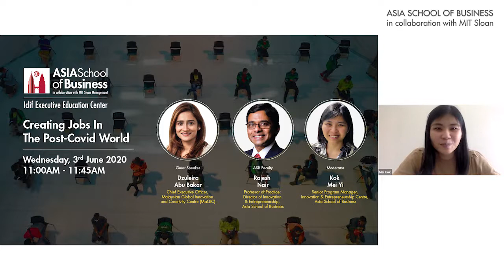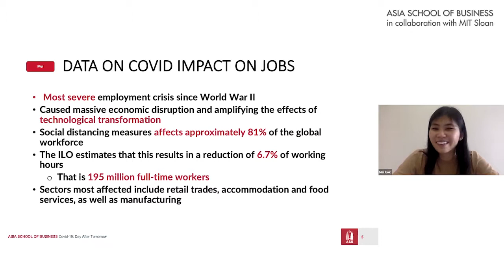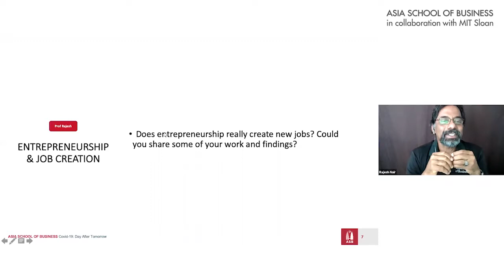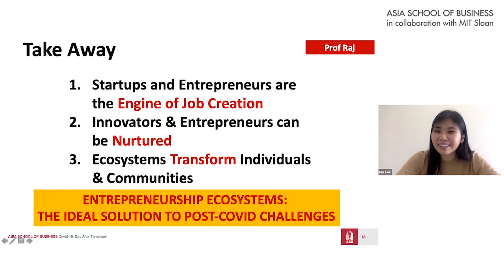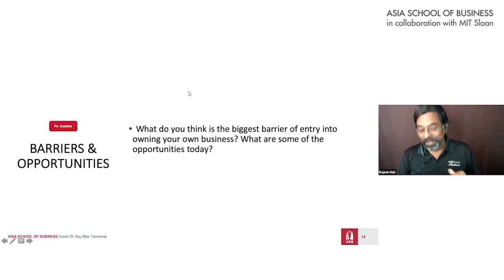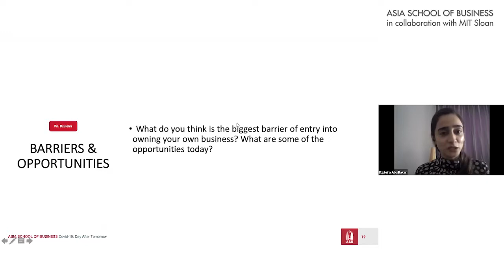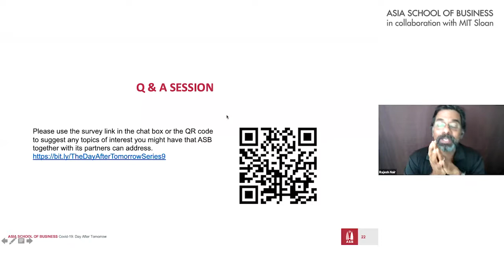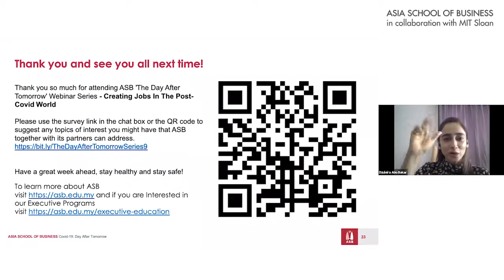Webinar | COVID 19: The Day After Tomorrow– Creating Jobs in the Post-COVID World | ASB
The global COVID-19 pandemic has left nations in a lurch, with unprecedented unemployment, business closures and income loss. Stimulus plans have been put in place to help companies retain their employees and offer benefits to those who have lost their jobs, but this is unsustainable in the long run. In view of this, what can be done? How will new jobs be created? And who will be able to create them?

This instalment of The Day After Tomorrow series of dialogues from The Iclif Executive Education Centre at Asia School of Business (ASB) explores job creation – and how entrepreneurship could be the key to do this in a post-COVID-19 world.

Titled “Creating Jobs in the Post-COVID World”, it features Pn. Dzuleira Abu Bakar, Chief Executive Officer at the Malaysian Global Innovation & Creativity Centre (MaGIC) and Professor Rajesh Nair, ASB’s Professor of Practice in Innovation & Entrepreneurship, in a session moderated by Mei Kok, Senior Program Manager for the Innovation & Entrepreneurship Centre at ASB.

Their valuable insights, enhanced through the lens of ASB’s MIT Sloan-derived Action Learning Philosophy, will help stimulate the creation of actionable ideas geared towards developing real employment solutions for the immediate future.

Build leadership capacity and explore transformative learning through ASB’s Executive Education programs